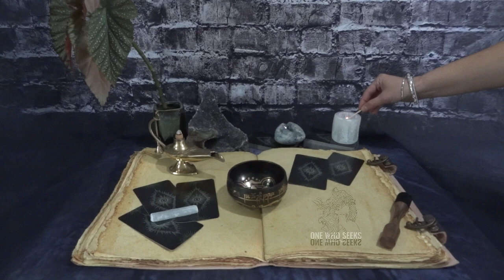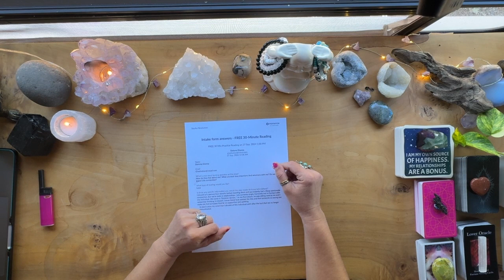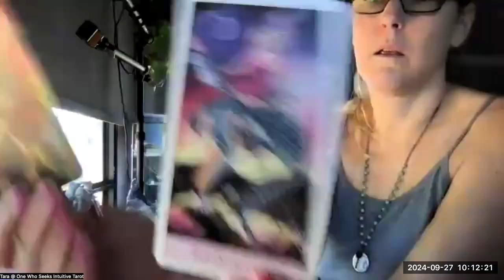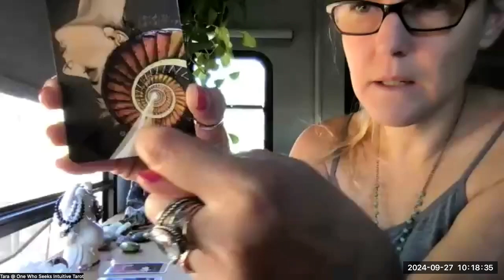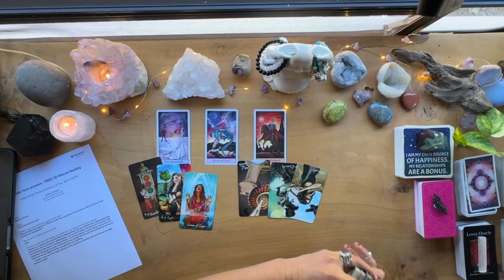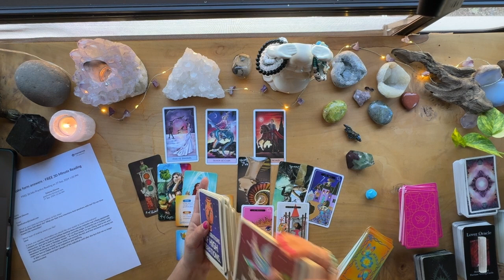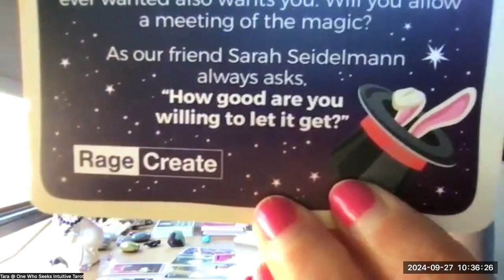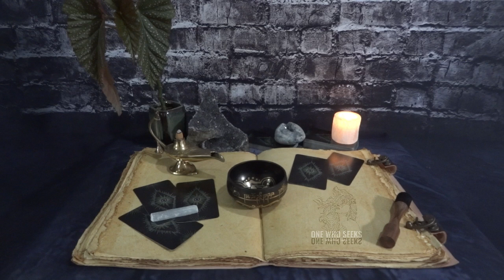Delema Dionne Personal Reading @OneWhoSeeksTarot 🕯️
STONES:
• Chakras:
7=CROWN-Amethyst-UNDERSTAND
6=THIRD EYE-Lapis Lazuli-I SEE
5=THROAT-Black Obsidian I SPEAK
4=HEART-Green Aventurine-I LOVE
3=SOLAR PLEXUS-Tiger’s Eye-I AM
2=SACRAL-Gold Sand Stone-I FEEL
1=ROOT-Red Jasper-I DO

Links:
Schedule a Personal Reading & Get One Who Seeks Swag:
OneWhoSeeks.info